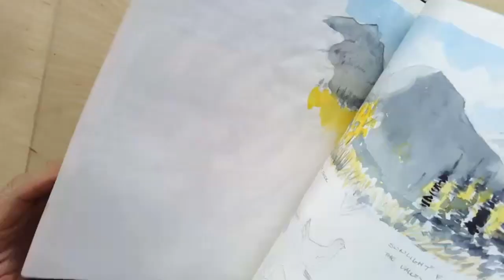NJEF Cold Weather Journaling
What phenomena can you explore on cold winter days? What strategies help you teach when the temperature drops? Learn from the pros.